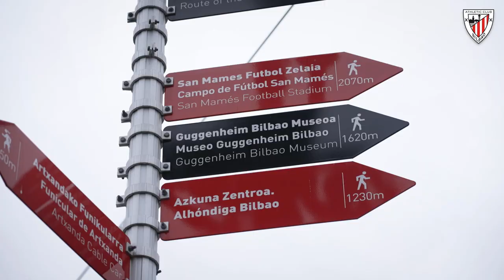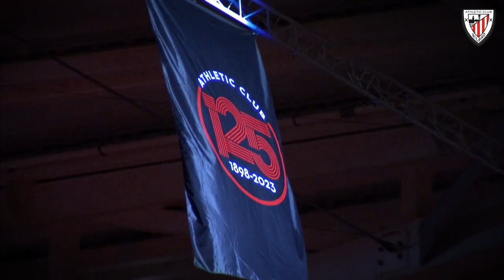Athletic125 I Acto Inaugural I Inaugurazio Jaialdia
Jugó el Athletic... también San Mamés. La Catedral vivió una jornada inolvidable con la fiesta de inauguración del 125 aniversario del Club que culminó con el visionado en pantallas gigantes del Real Betis-Athletic Club.

Athleticek jokatu zuen... baita San Mamesek ere. Katedralak egun ahaztezina bizi izan zuen taldearen 125. urteurrenaren inaugurazio jaiarekin eta Real Betis-Athletic Club partidaren emanaldiarekin.